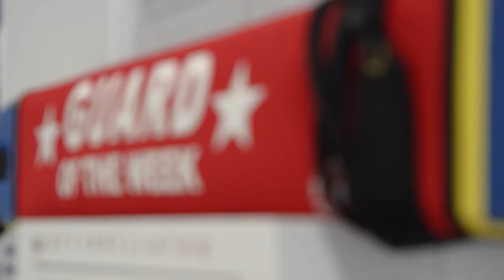Oakville Lifesaving Club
Make friends and learn new skills! The Oakville Lifesaving Club is a unique program that offers a recreational introduction to lifesaving sport skills and competition. The program emphasizes teamwork, sportsmanship, personal bests, and builds on learn-to-swim skills to enhance future participation in other Lifesaving Society programs. for details.